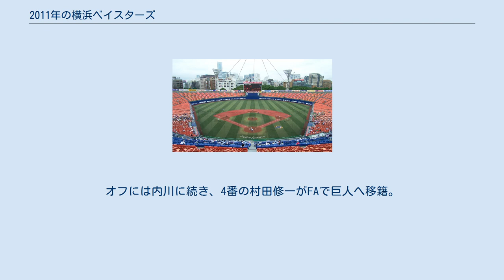2011年の横浜ベイスターズ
2011年の横浜ベイスターズ（2011ねんのよこはまベイスターズ）では、2011年における横浜ベイスターズの動向をまとめる。
 この年の横浜ベイスターズは、尾花高夫監督の2年目のシーズンである。
 アベレージヒッターの内川聖一がFAでソフトバンクに移籍したチームは戦力の低下が懸念され、「今年も最下位」と評論家から予想された。
それでも4月は5勝10敗の借金5と健闘するも、5月以降は負け越しが続くと2度と浮上できず最終的に4年連続最下位でシーズンを終え、10月18日には本拠地で中日の胴上げを許した。
投手陣は統一球の恩恵や尾花監督の指導でチーム防御率は3.87まで改善されるも、高崎健太郎や三浦大輔は打線の援護に恵まれなかった。
打撃陣は内川の穴埋めとして渡辺直人が加入して守備でチームに貢献したものの、チーム本塁打は2002年以来9年ぶりに100本を割り、チーム打率も.239でリーグ5位と振るわなかった。
シーズン終了後、TBSがDeNAに球団を売却したことにより球団名も「横浜DeNAベイスターズ」と改称。
去就が注目された尾花監督の辞任が正式に決定し、新球団の監督には元巨人の中畑清が就任。
オフには内川に続き、4番の村田修一がFAで巨人へ移籍。
チームは過渡期を迎える。
 日本生命 セ・パ交流戦2011